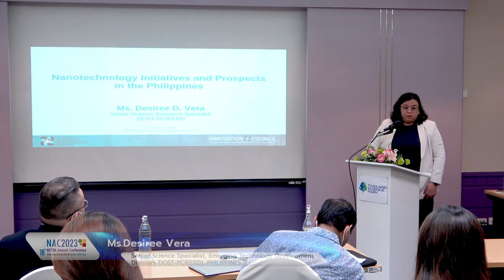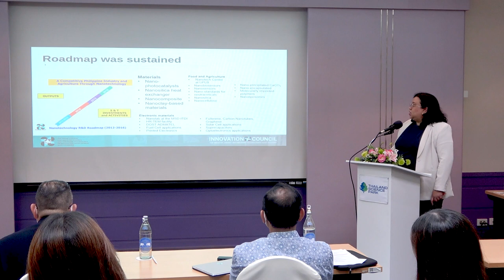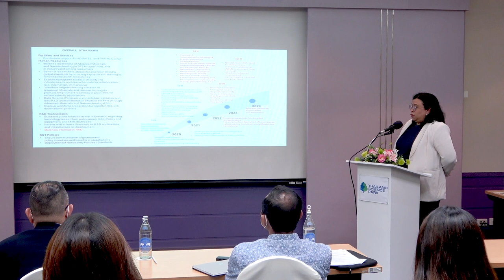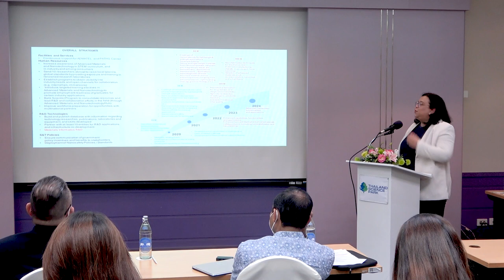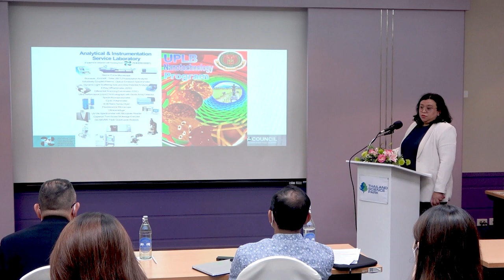การสัมมนาหัวข้อ "Nano-enable sustainable materials for green-economy" (2/6)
การบรรยายหัวข้อ "Nanotechnology Initiatives and Prospects in the Philippines" By Ms. Desiree Vera, Senior Science Specialist, Emerging Technology Development Division, Department of Science and Technology, Philippine Council for Industry, Energy, and Emerging Technology Research  and Development (DOST-PCIEERD), PHILIPPINES ในการสัมมนา "Nano-enable sustainable materials for green-economy" ในการประชุมวิชาการประจำปี สวทช. ครั้งที่ 18 (NAC2023) จากห้องประชุม Auditorium อาคารศูนย์ประชุมอุทยานวิทยาศาสตร์ประเทศไทย จ.ปทุมธานี วันศุกร์ที่ 31 มีนาคม 2566 เวลา 13.00 – 16.00 น.